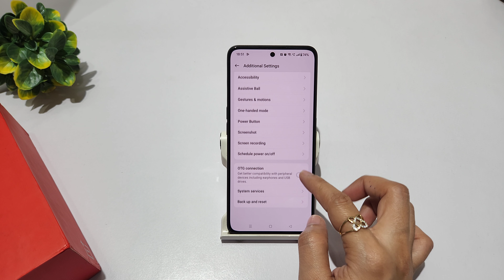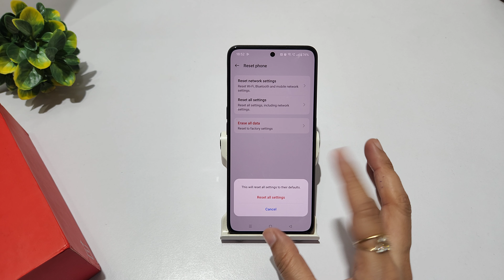How to reset all settings in oneplus 12r | oneplus 12 system setting kaise kare